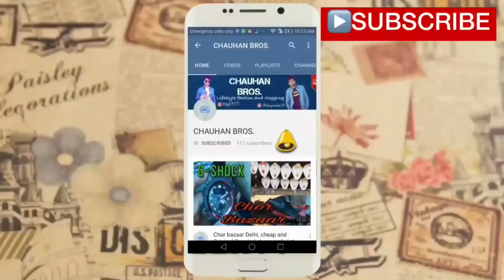कुर्ती मैन्युफ़ैक्चरर सूरत | BUY CHEAPEST KURTI DIRECTLY FROM MANUFACTURER SURAT | CHAUHAN BROS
FUSION FASHION

62,saikripa ind, opp. HTC market gate no.2 SURAT- 395003

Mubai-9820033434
Add- F121 shagun Arcade Ak vaidaya road Malad est
400097
Only Wholesale

RAJAT CHAUHAN

AKSHAY CHAUHAN